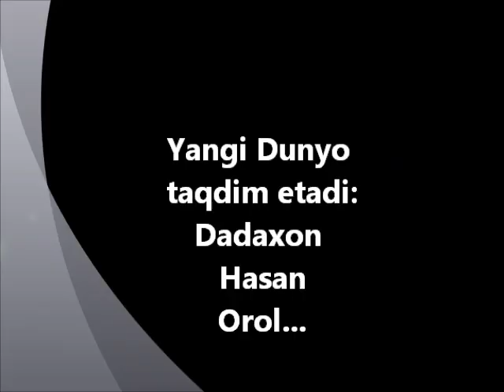Dadaxon Hasan - Orol